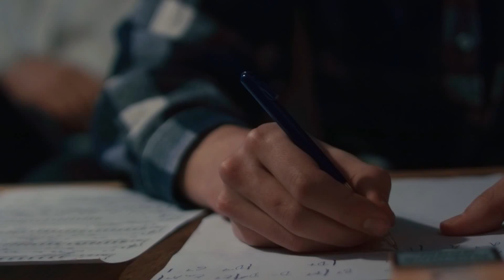Музыка в Tom Clancy's The Division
Дневник разработчиков, посвященный созданию музыки.